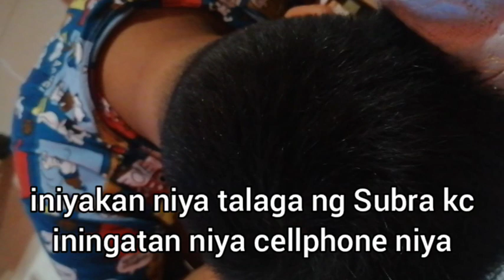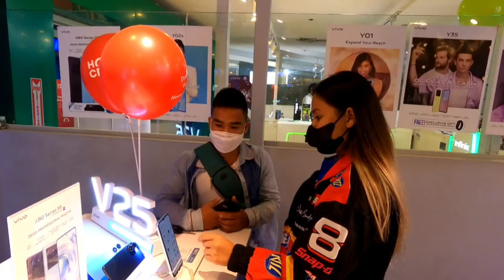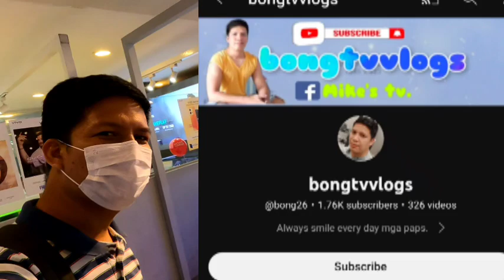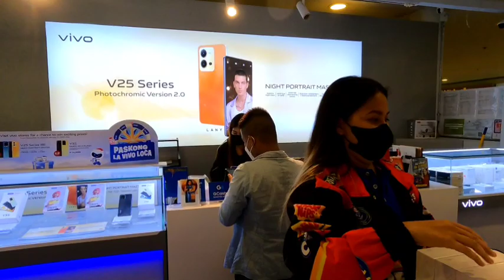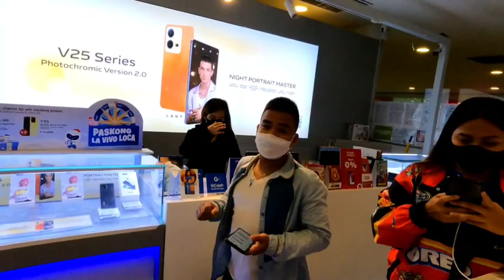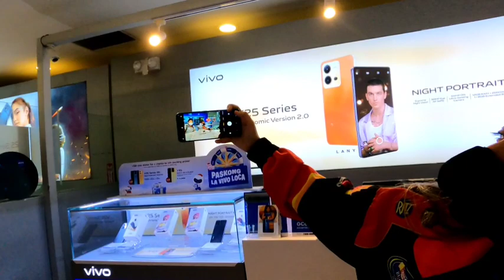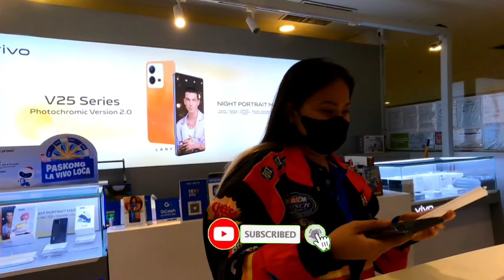BUMILI AKO NG TATLONG CELLPHONE